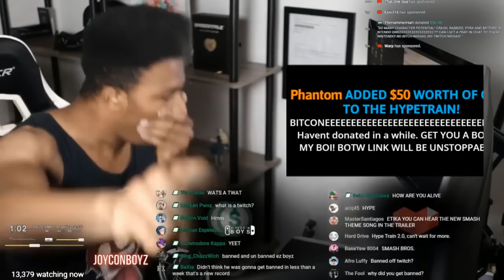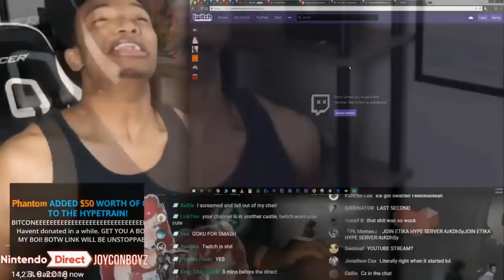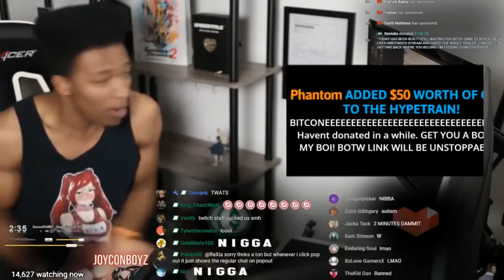ETIKA TALKS ABOUT GETTING BANNED ON TWITCH